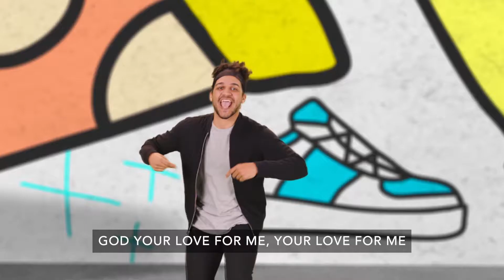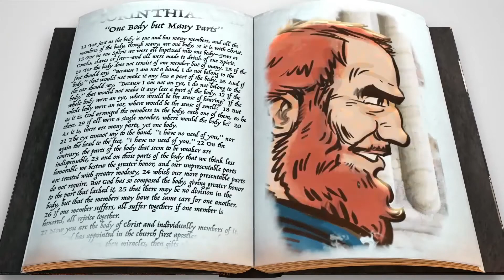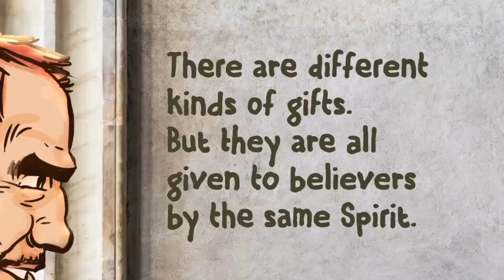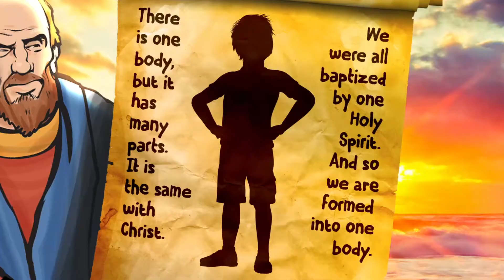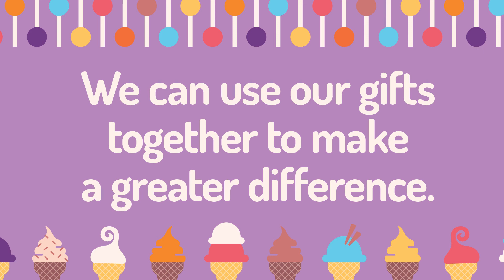Pantano Kids Online // Elementary // October 31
You've got your own individuality. God made only one you, and He did it for a reason. When you discover who you’re meant to be, you can make a difference in the world around you.